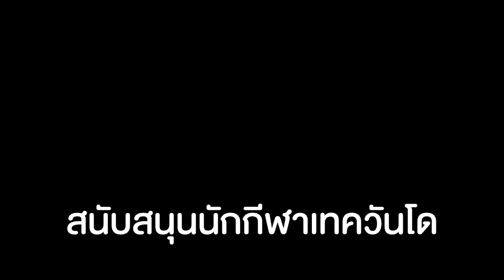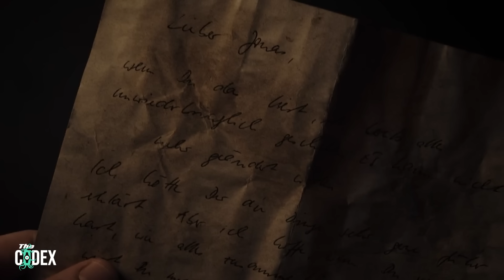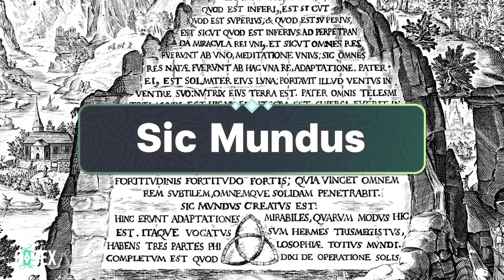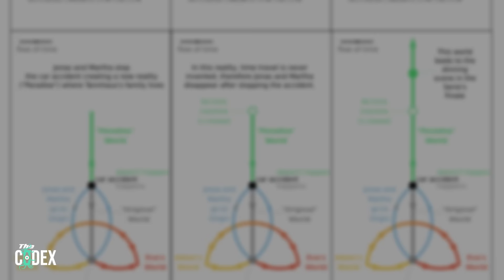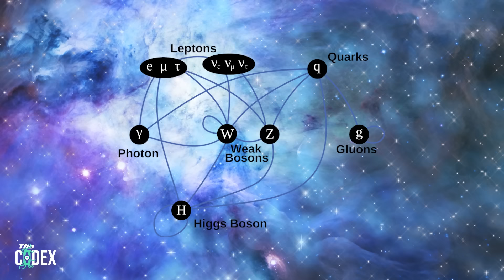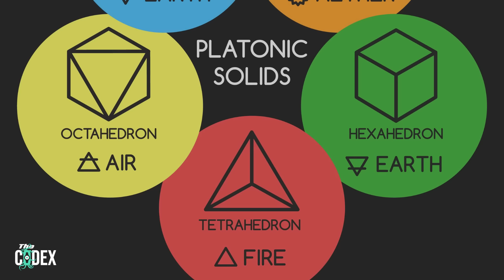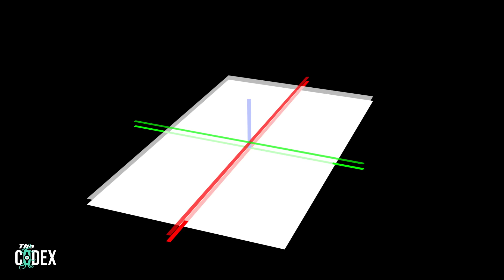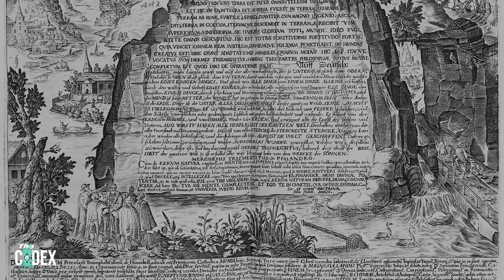“พระเจ้าคือเวลา” อนุภาคพระเจ้า The God Particle DARK | The Codex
พามาดูหนึ่งในซีรี่ย์ที่ชวนให้งงที่สุด กับ Dark Matter อนุภาคแห่งพระเจ้าต้นกำเนิดของการข้ามเวลา

👓 Ophtus รุ่นใหม่เปิดตัวหน้าหอไอเฟล👓
มาพร้อมกับโปรโมชันเปิดตัวลดทันที 200 บาท กรอกโค้ด "CODEX" ลดเพิ่มอีก 100 บาท